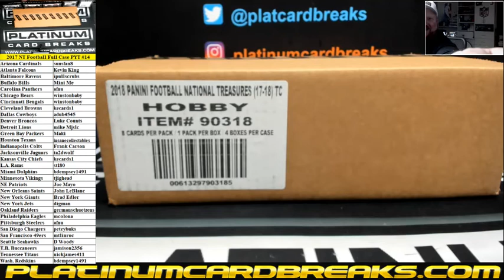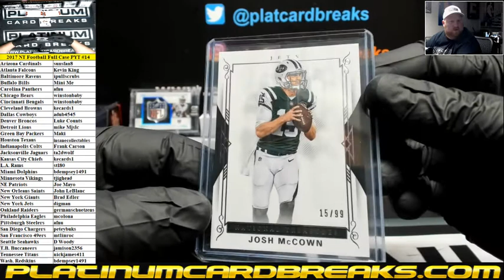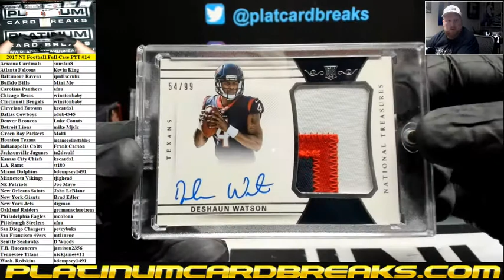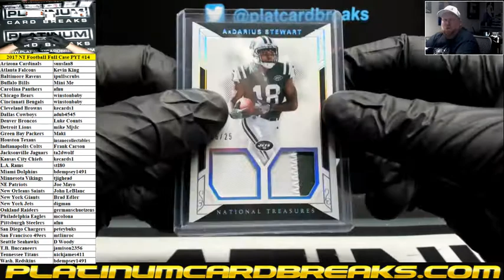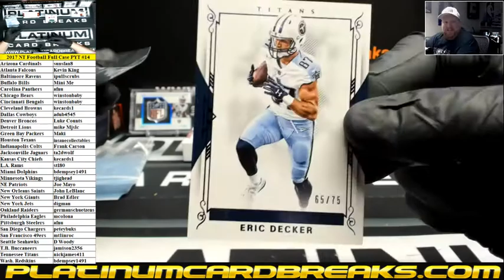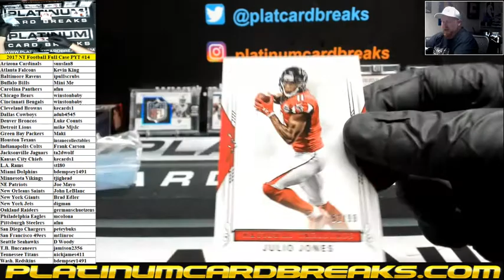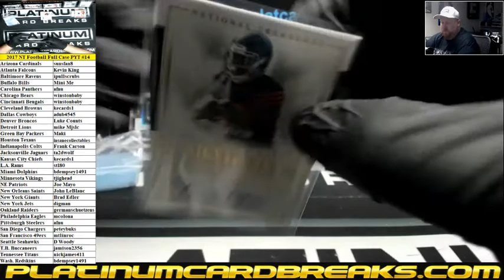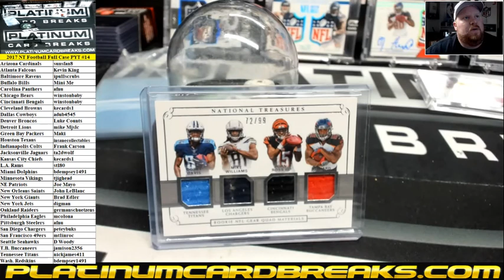2017 Panini National Treasures Football Full Case PYT #14